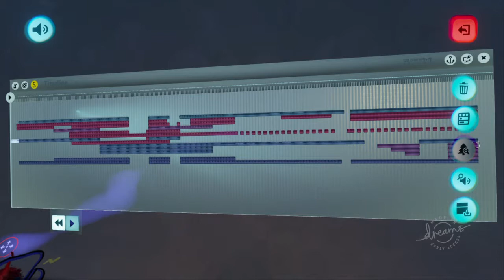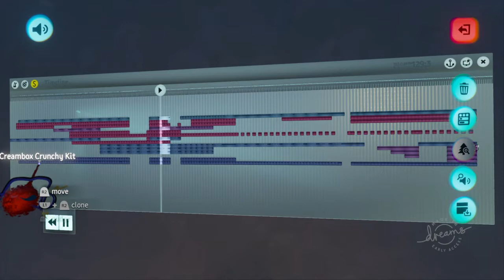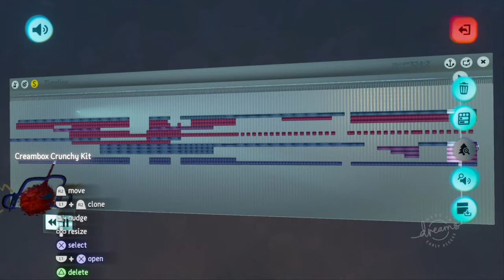Dreams™Hardcorehippiez shattered dreams